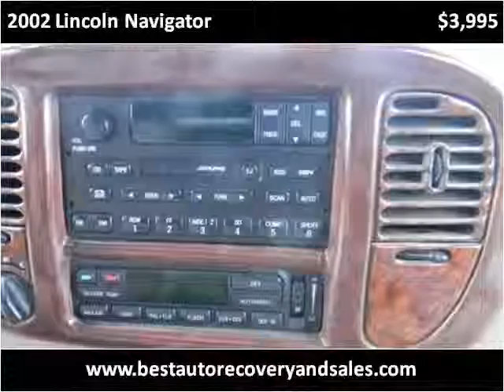2002 Lincoln Navigator Used Cars Seattle WA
This 2002 Lincoln Navigator is available from Best Auto Recovery.